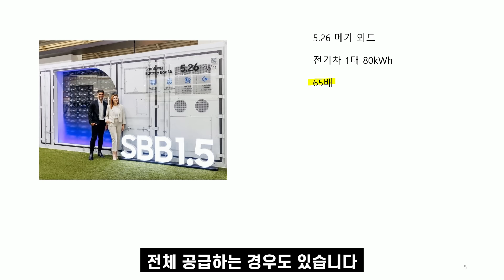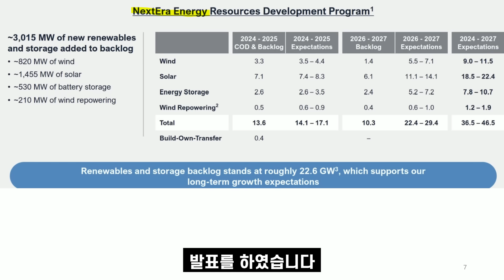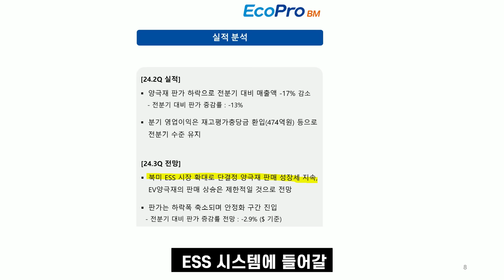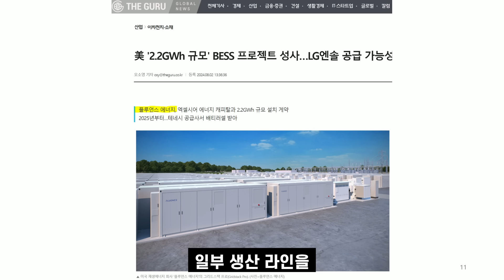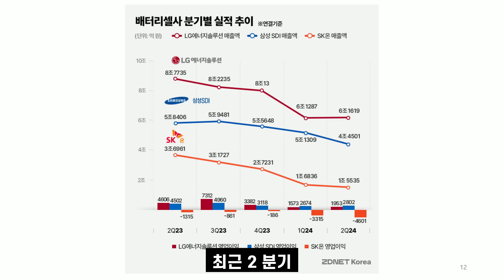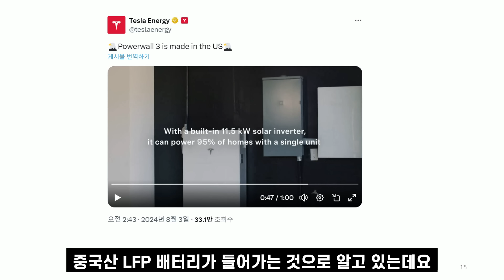ESS 전기차 보다 더 큰 사업 될까?